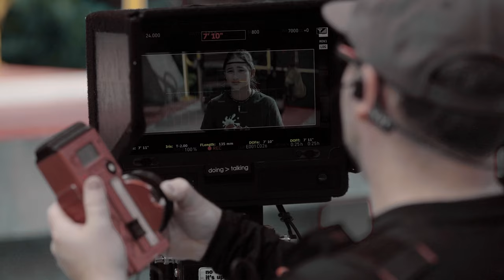Bastidores de "Godzilla e Kong: O Novo Império": entrevistas com o elenco e o diretor Adam Wingard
E aí, já tá sentindo a terra tremer? Vamos descobrir os bastidores do encontro épico das maiores criaturas da terra em Godzilla e Kong: O Novo Império, que acabou de estrear nos cinemas!

Com o retorno de Adam Wingard na direção, a nova aventura do Monstroverso, o gigante Kong e o poderoso Godzilla precisam juntar forças pra combater uma ameaça escondida dentro do próprio planeta terra que, além de ameaçar sua própria existência, também ameaça a raça humana.

Nesse vídeo pra lá de especial, Valentina PulgarÍn conversou com os astros e estrelas do filme e mergulhou nos bastidores dessa produção, literalmente, GIGANTESCA! Vamos descobrir os segredos e as inspirações que ajudaram a levar os nossos heróis para as telonas e, SPOILER: até para o Brasil!

Pra quem gosta de entretenimento de primeira, batalhas épicas e efeitos especiais de tirar o fôlego, "Godzilla e Kong: O Novo Império" é definitivamente a melhor pedida nos cinemas! 🍿🎉